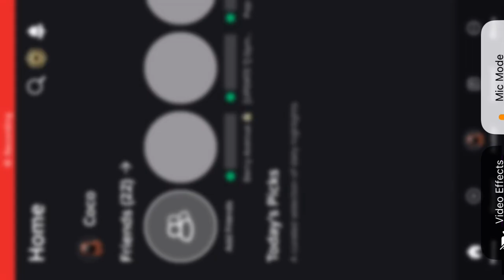PLAYING BABFT AND SHOWING THE VERISONS